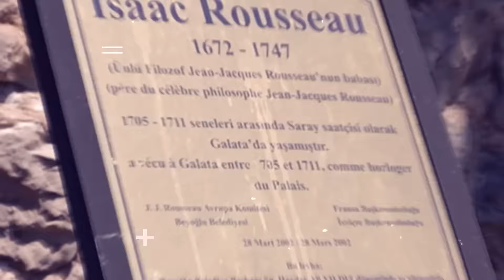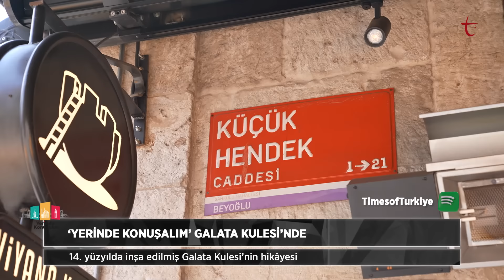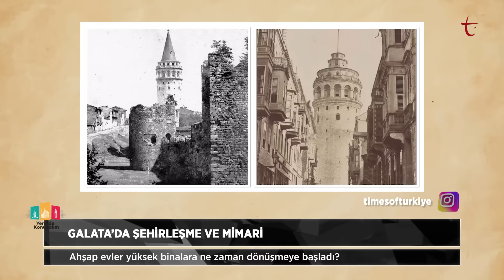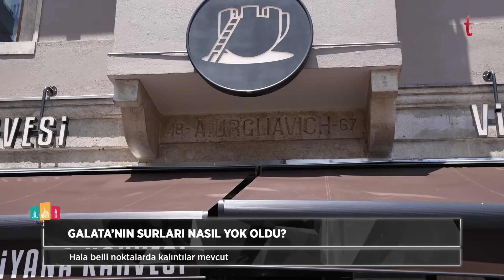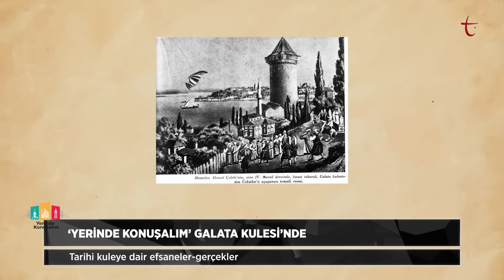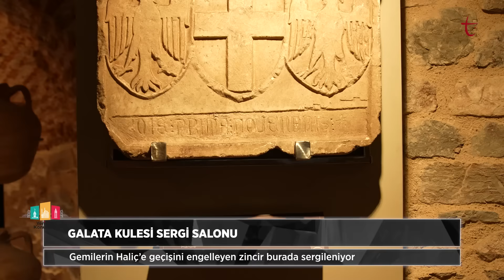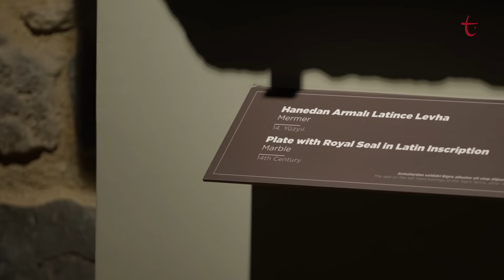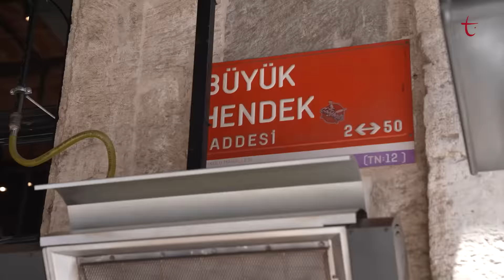İstanbul seyrinin asırlık durağı: Galata Kulesi | Yerinde Konuşalım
Seda Özen Bilgili ve Hasan Eren Ulu İstanbul’un tarihi mekânlarını gezmeye devam ediyor. “Yerinde konuşalım” diyerek yola çıkan Bilgili ve Ulu'nun bu haftaki rotası Galata Kulesi.

- Galata’nın surları nasıl yok oldu?

- Galata etrafındaki ahşap evler yüksek binalara ne zaman dönüşmeye başladı?

- Tarihi kuleye dair efsaneler ve gerçekler neler?

Hepsi ve daha fazlası ‘Yerinde Konuşalım’da.